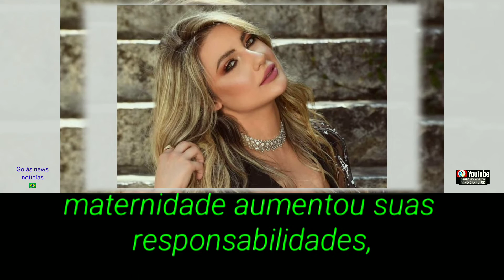Angela Bishara revelou que “a maternidade aumentou suas responsabilidades, 🌐